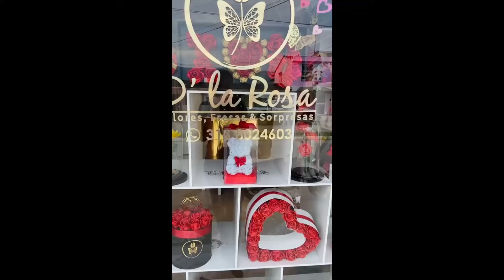De La Rosa Pitalito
De La Rosa Pitalito, arreglos florales para toda ocasión, arreglos florales y desayunos sorpresa para todo ocasión